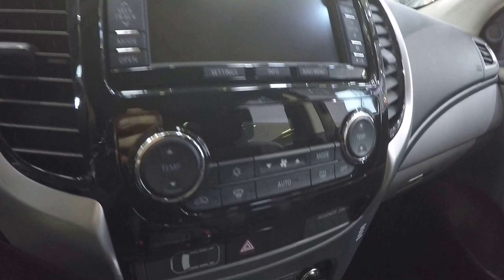MITSUBISHI L200 PICKUP DIAMANT EDITION !! GREY COLOUR !! WALKAROUND AND INTERIOR !! MODEL 2017 !!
jaro speed
Mitsubishi L200 Pickup
5th generation
Diamant Edition / Double cab / 4WD
2,4 DI-D / Diesel 133kw / 181hp / 430NM
V-max: 177km/h